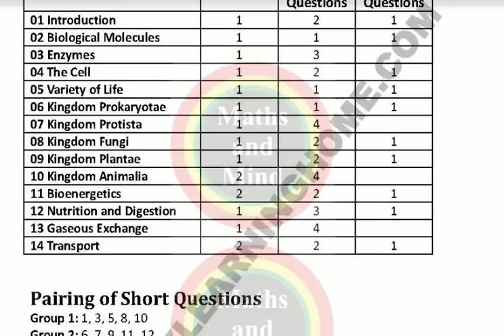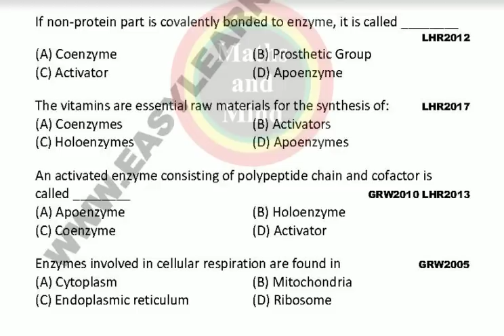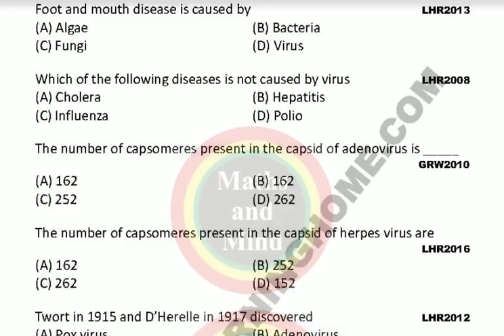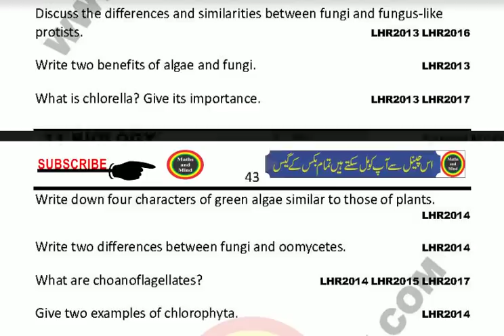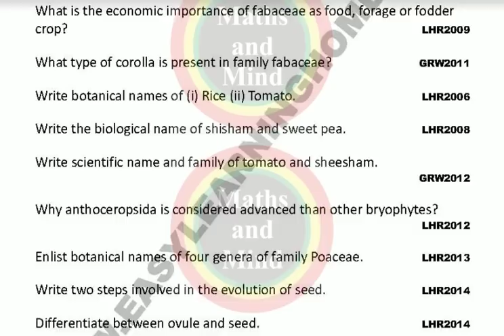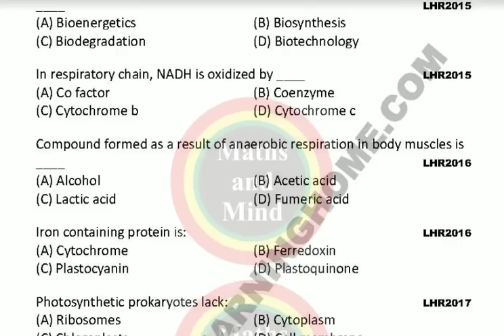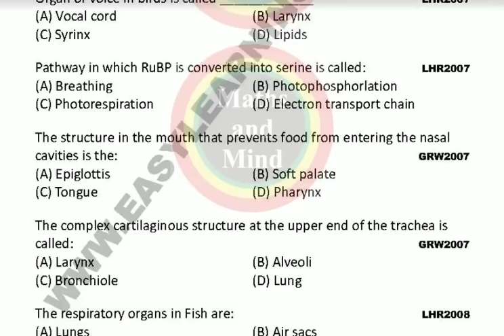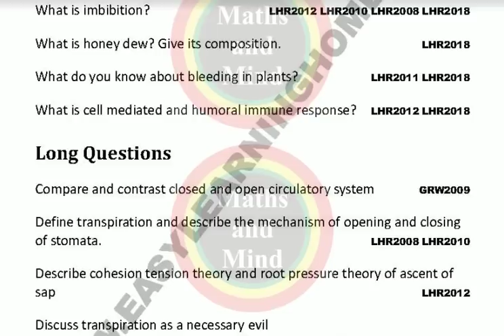11th Class Biology Guess Paper 2019 - 1st year Biology Guess Paper 2019-Maths and Mind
11th Class Biology Guess Paper 2019 - 1st year Biology Guess Paper 2019
11th Class  Biology Guess Paper 2019 - Biology Guess Paper 11 class 2019

in this video i will discuss about 11th Class  Biology Guess Paper 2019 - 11th  Biology guess paper 2019. you can easily check out 11th class  Biology short question guess paper 2019

11th class  Biology short question
1st year Biology short question guess paper